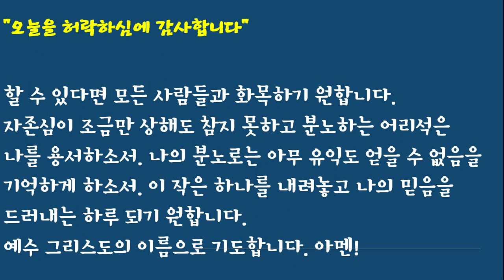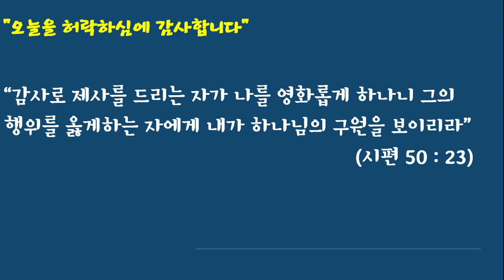아침의 기도 #4-5